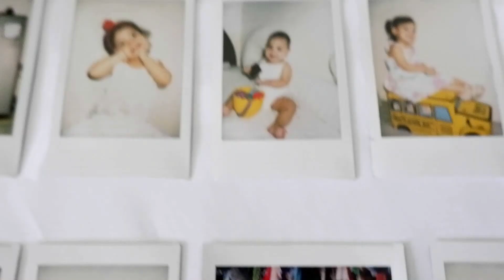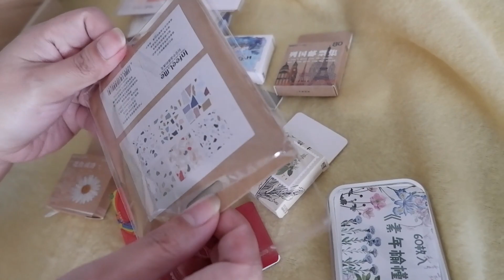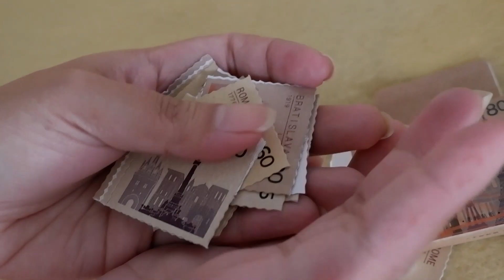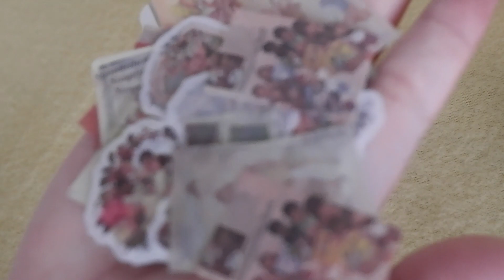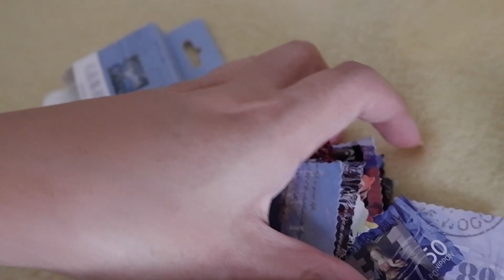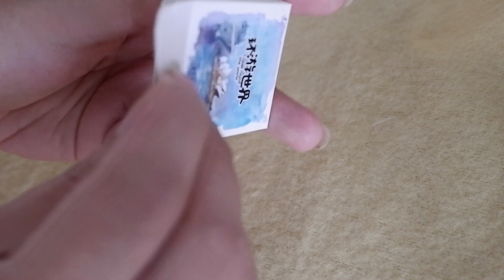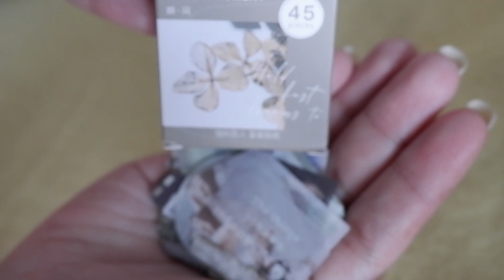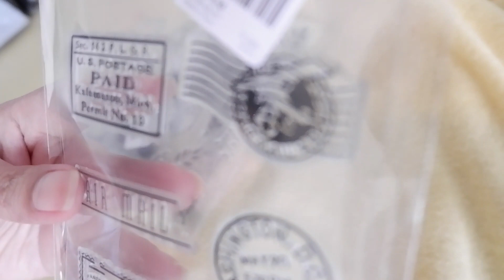STATIONERY HAUL ASMR 2020 l SHOPEE l Affordable Stickers and Washi tapes l Gen Roraldo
First stationery haul for the year! Hope you'll enjoy this video! Oh, and penpalwanted.

SHOPS:

annami.ph
grecemarket
ciflying.ph